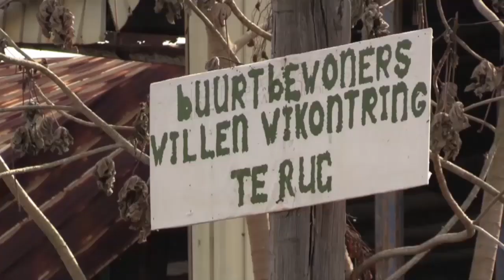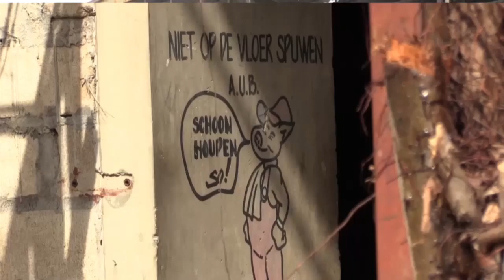Wi Kontren wordt gerenoveerd STVS JOURNAAL 4 maart 2021